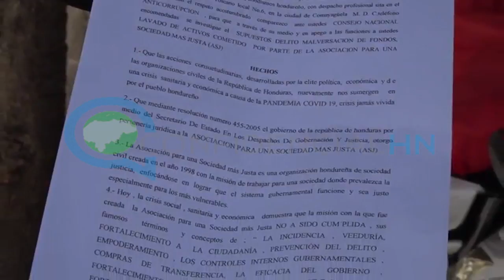Denuncian a ASJ ante Consejo Anticorrupción por mal manejo de fondos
El ciudadano,  José Toscano, denunció este lunes a la Asociación para una Sociedad más Justa (ASJ), ante el Consejo Nacional Anticorrupción (CNA), por mal manejo de fondos